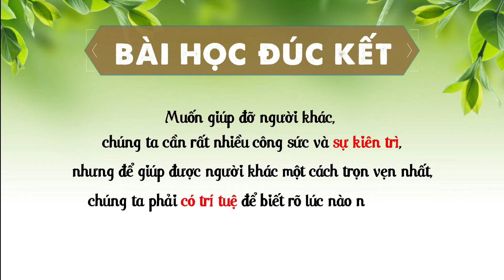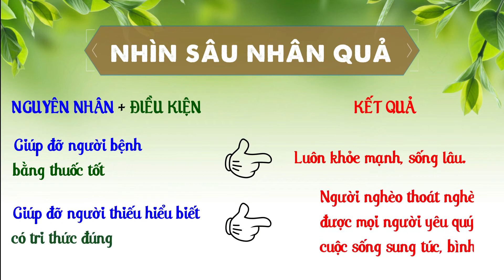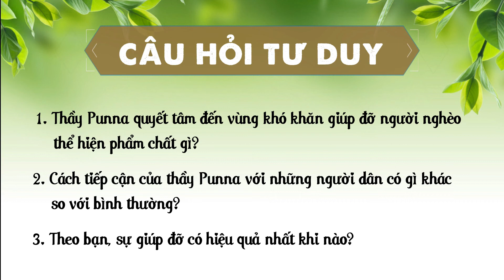Punna | Giúp Người Cũng Cần Hiểu Biết | Câu Chuyện Vĩ Nhân